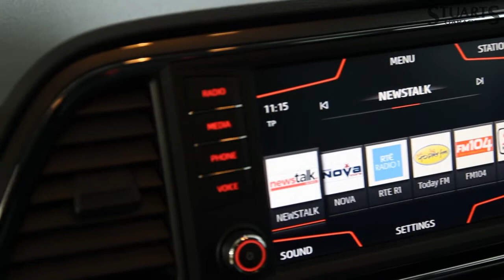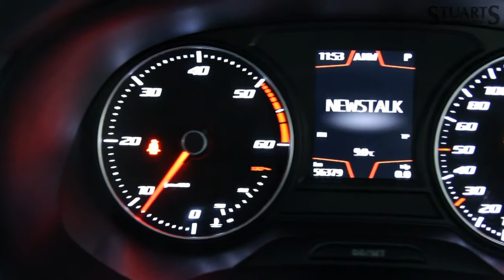2019 SEAT ATECA1.6 DIESEL DSG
2019 SEAT ATECA
1.6 DIESEL DSG  SE: CRUISE, APPLE CARPLAY, NAV, REAR CAMERA, PARKING SENSORS, USB X 2, BLUETOOTH, AUTO LIGHTS AND WIPERS, DUAL CLIMATE
At Stuarts Garages, we specialise in High Quality Premium Pre-Owned Cars. This particular Seat ALTECA comes with the balance of its manufacturer’s 3 year warranty and 12 months AA Roadside Assist.
Attractive finance options, including PCP are available upon request. Call today for further information or to arrange a test drive.